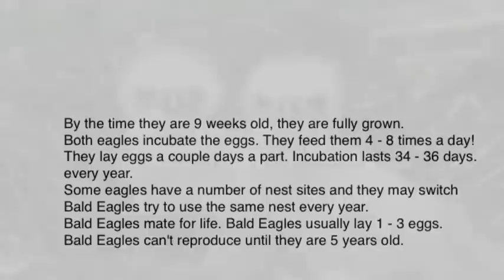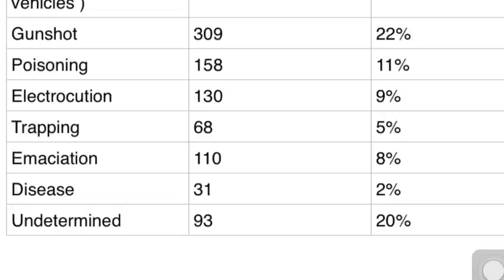Bald Eagle Facts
Look for our other videos Things To Know About Pets,  and Recycling Can Change The World.